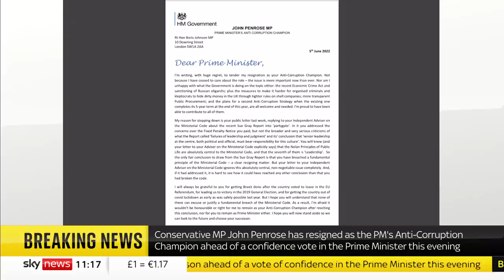John Penrose resigns as Anti-Corruption Tsar, claiming PM broke ministerial code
Boris Johnson’s Anti-Corruption Tsar has resigned his position, saying it's "pretty clear" the Prime Minister broke the ministerial code over the partygate scandal.

John Penrose, the Conservative MP for Weston-super-Mare, also insisted Mr Johnson should step down as PM.